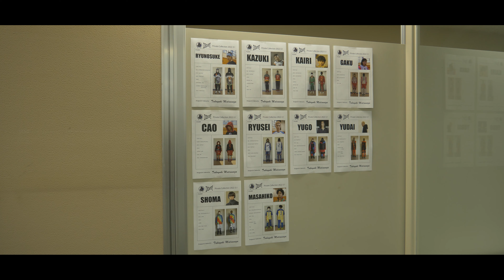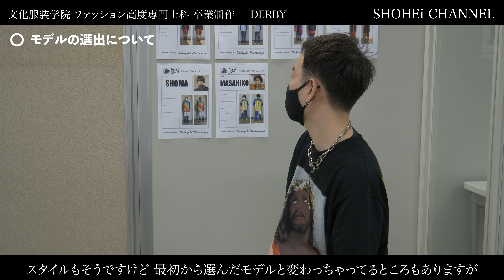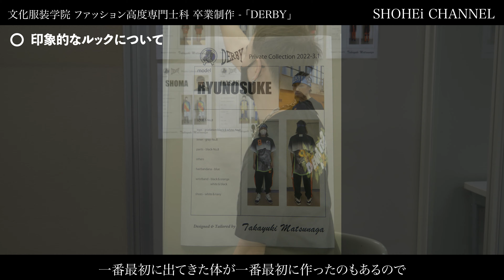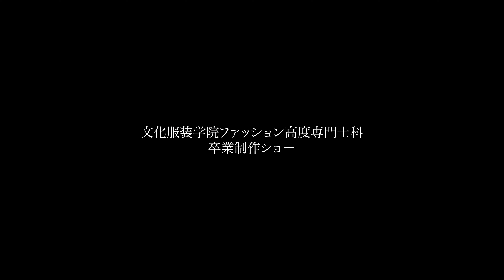【文化服装学院】さまざまなスポーツから着想を得た、学生最後のコレクション【卒業制作ファッションショー】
文化服装学院ファッション高度専門士科では、4年生の時に「マイコレクション」という1年間で8体以上の作品を制作し、発表するというカリキュラムがある。
今年度は13名の学生が実際にファッションショーとして作品を発表。
我々は今回、スポーツから着想を得たコレクション「DERBY」を制作した松永隆之さんにインタビューをした。

企業様の撮影ご依頼,皆様の動画制作依頼は下記から

[2021年度ファッション高度専門士科4年卒業ファッションショーSupported by L’OREAL PROFESSIONNEL]

■TIME SCHEDULE
0:00 OP
0:17 Introduction
0:38 スポーツから着想を得たコレクション
2:27 全ルックの紹介
10:45 ショーの演出のこだわり
11:27 サロンとのコラボ
12:24 モデルの選出について
13:11 印象的なルック
13:37 実際にショーが終わってみて
14:01 学生生活を振り返ってみて
14:35 今後の展望

■SNS ACCOUNT
松永隆之/Matsunaga Takayuki